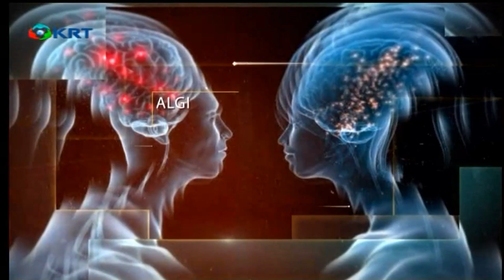Gerçeği Duymaya Hazır Mısınız? - Bihin Edige & Çağla Yüksel - 10 Eylül 2018 - KRT TV